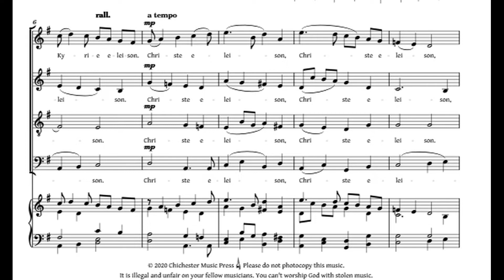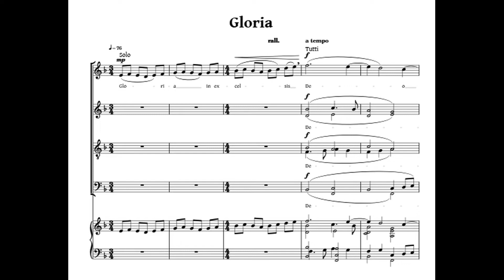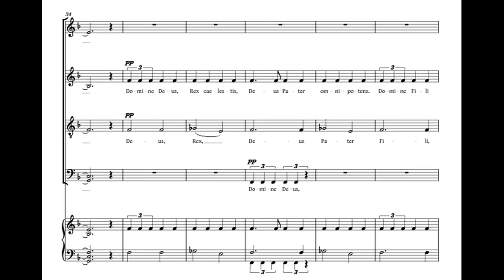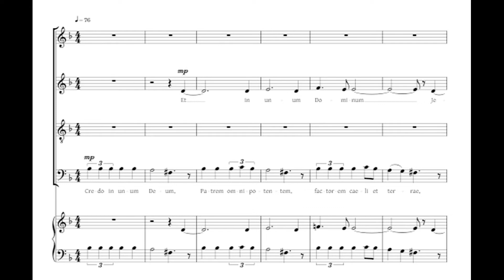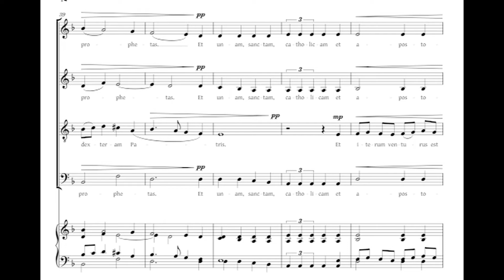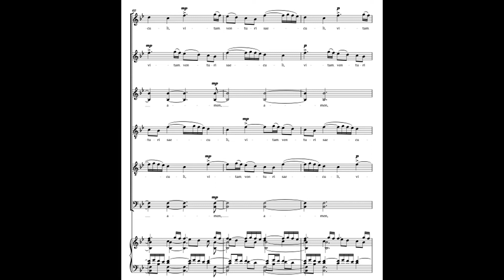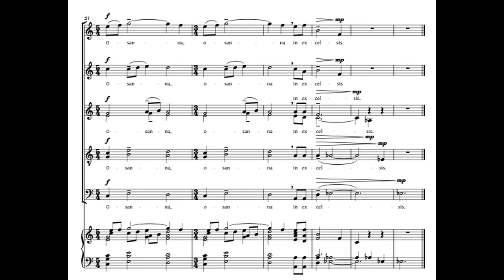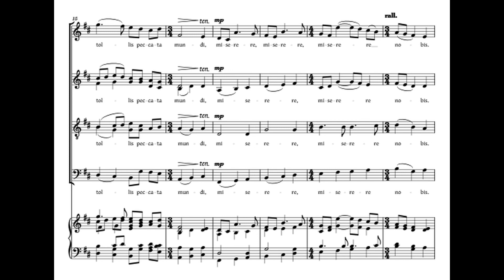Missa Brevis - Alastair Borthwick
for unaccompanied SATB.

This Missa Brevis is an exploration of theological meaning, and beauty. It references a range of historical musical languages, from a contemporary perspective, within an overarching approach to harmony and voice leading.